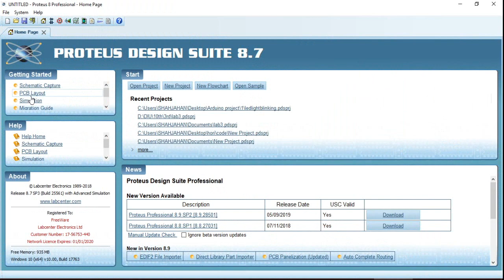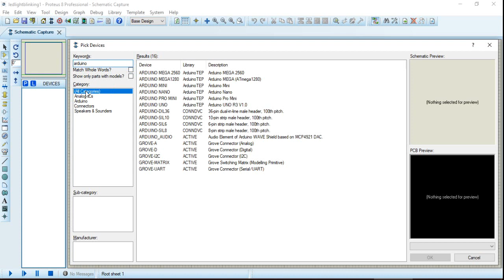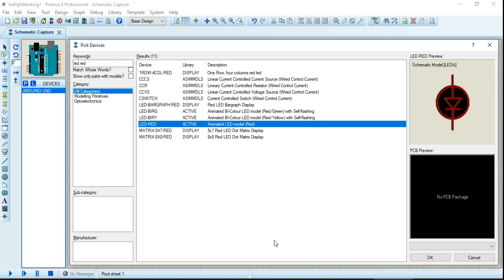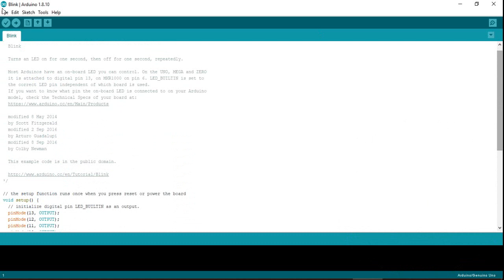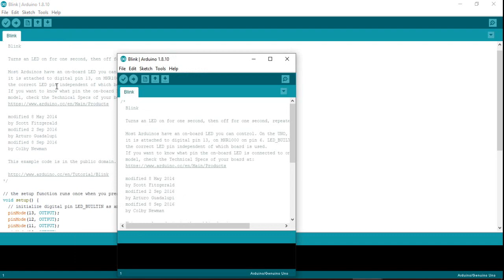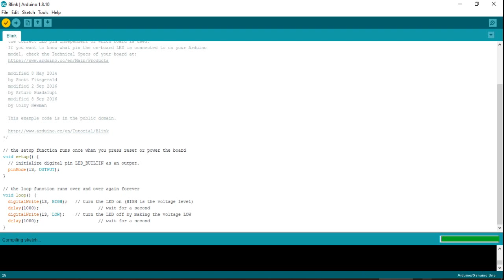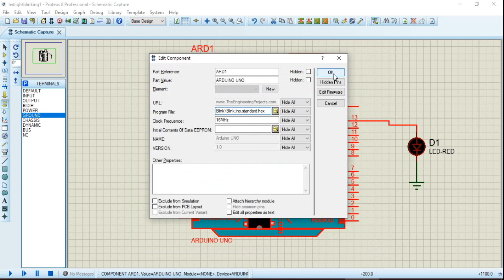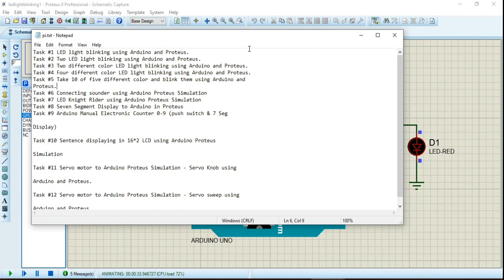#1 LED light blinking using Arduino and Proteus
In this video I explain how you can install Proteus 8.7 and Activate it. I also make a simple schematic to show that software works!!!